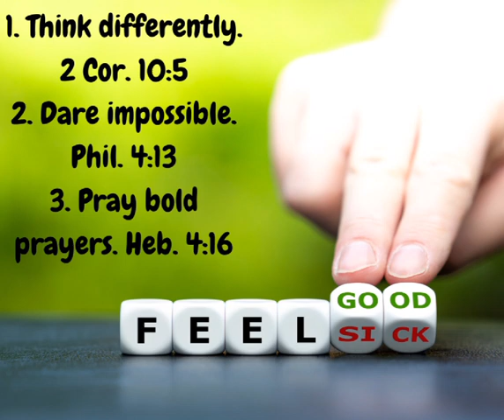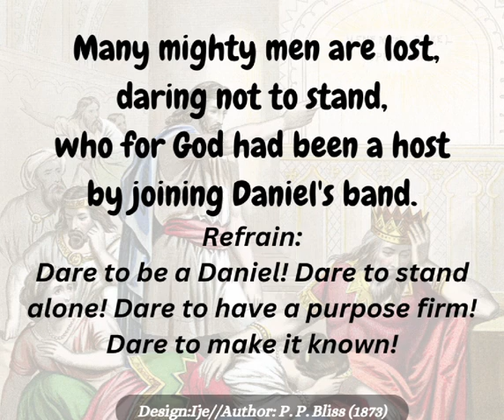More than your feelings (Shift breaks series- 20th October 2024)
Credit: music instruments from Kaleb Brasee "Dare to Be a Daniel"